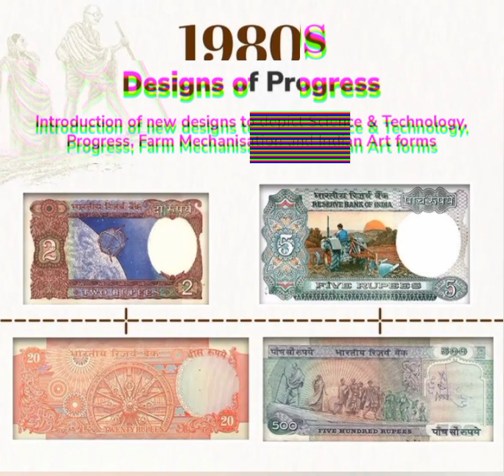1980s Designs of progress | stock Shorts | Youtube shorts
1980s Designs of progress | stock Shorts | Youtube shorts | oxiincwitharun | These Business Never Fails | oxiincwitharun | stock Market | share market | Motivation | Business
Shorts | Youtube shorts